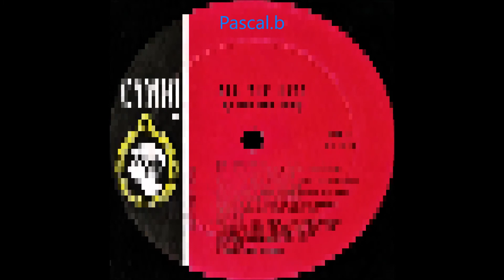Dee Dee Sharp - Don't play that song (you lied)